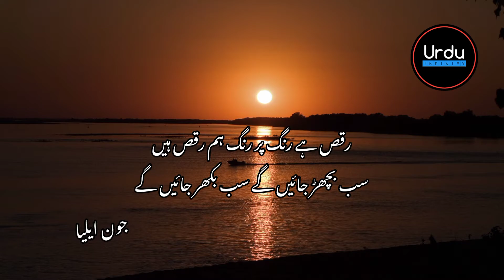be-dili kya yunhi din guzar jain gae | Jaun Eliya Poetry | Urdu Poetry | Ghazal | جون ایلیا